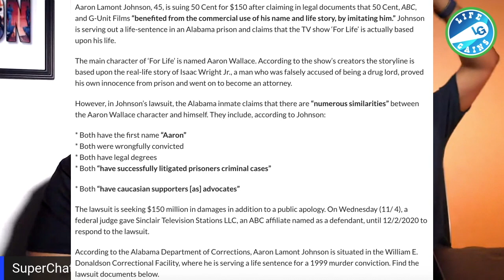50 Cent Sued Over For Life By Inmate In Alabama Named, "Lamont"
50 Cent Sued Over For Life By Inmate In Alabama Named, "Lamont"

Kerry Washington, Sterling K Brown And Victoria Mahoney Team Up For The New Movie, "Shadow Force"

Hire Me